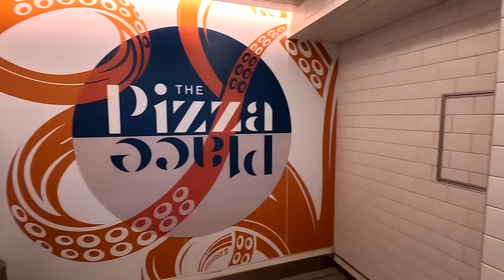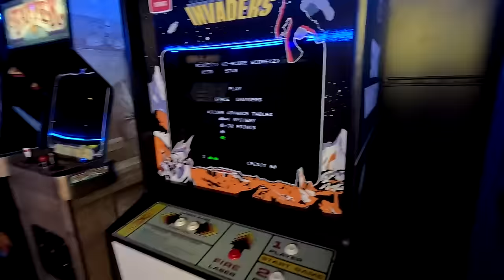We Sailed All 9 Major Cruise Lines In America | Here's How They Ranked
We sailed all 9 major cruise lines in America, here's how they ranked. We love cruising just as much as we love riding trains. Earlier this year we went on a cruise spree and decided to travel on MSC cruise lines, Carnival Cruise Lines, Holland America Cruise Line, Virgin Voyages, Celebrity Cruise Line, Princess Cruise Line, Royal Caribbean, NCL and Disney Cruise Line.